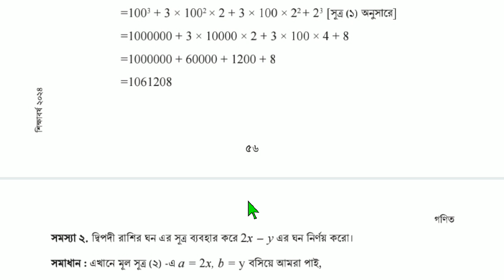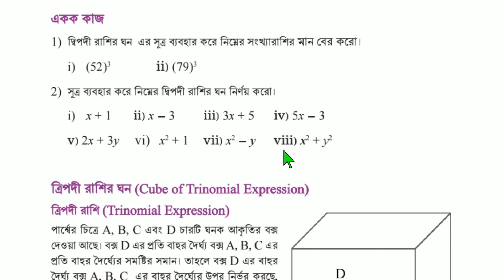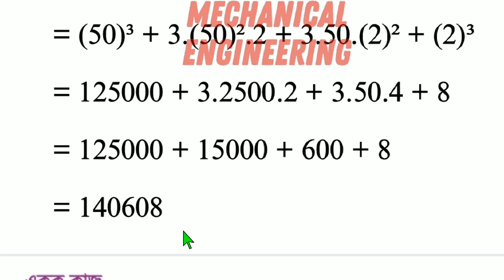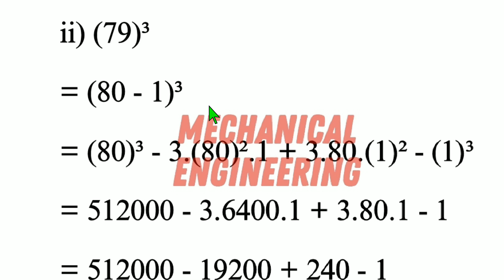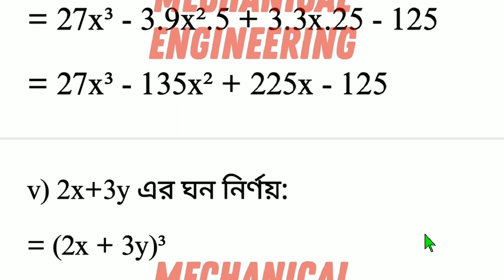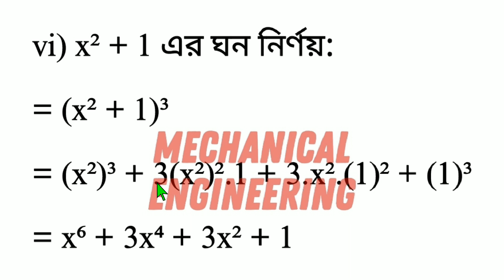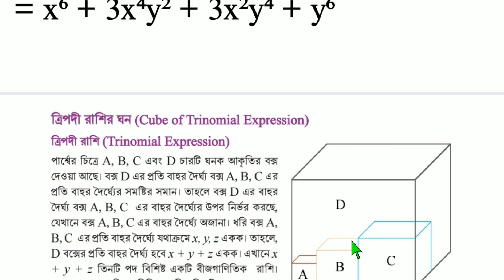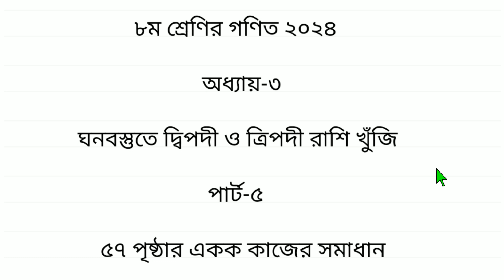পর্ব ৫ | Class 8 Math Chapter 3 Page 57 | অষ্টম শ্রেণির গণিত ৩য় অধ্যায় ৫৭ পৃষ্ঠা একক কাজের সমাধান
class 8 math page 57 || ঘনবস্তুতে দ্বিপদী ও ত্রিপদী রাশি খুঁজি || Part-5 || class 8 math 2024

৮ম শ্রেণির গণিত বই সমাধান ২০২৪ | ৩য় অধ্যায় | পর্ব ৫ | Class 8 Math Book 2024 | নতুন কারিকুলাম ২০২৪

Class 8 Mathematics Solution 2024 Chapter : 3
অধ্যায় : ৩ - ঘনবস্তুতে দ্বিপদী ও ত্রিপদী রাশি খুঁজি, পর্ব-৫ (পৃ্ষ্ঠা: ৫৭)

৮ম শ্রেণি নতুন বই পরিচিতি ২০২৪
৮ম শ্রেণির ঘনবস্তুতে দ্বিপদী ও ত্রিপদী রাশি খুঁজি ২০২৪
৮ম শ্রেণির গণিত বই পরিচিতি
class 8 Math 2024 ঘনবস্তুতে দ্বিপদী ও ত্রিপদী রাশি খুঁজি
৮ম শ্রেণি ঘনবস্তুতে দ্বিপদী ও ত্রিপদী রাশি খুঁজি
৮ম শ্রেণি গণিত সমাধান ঘনবস্তুতে দ্বিপদী ও ত্রিপদী রাশি খুঁজি
গণিত ঘনবস্তুতে দ্বিপদী ও ত্রিপদী রাশি খুঁজি প্রশ্ন সমাধান
class 8 Math Chapter 3 ঘনবস্তুতে দ্বিপদী ও ত্রিপদী রাশি খুঁজি  answer
৮ম  শ্রেণির গণিত ৫৭ পৃষ্ঠার  একক কাজের সমাধান ২০২৪
৮ম  শ্রেণির গণিত সমাধান ২০২৪
৮ম  শ্রেণির গণিত ৩য় অধ্যায় সমাধান
৮ম শ্রেণির গণিত ২০২৪
ঘনবস্তুতে দ্বিপদী ও ত্রিপদী রাশি খুঁজি
দ্বিপদী রাশি
ত্রিপদী রাশি